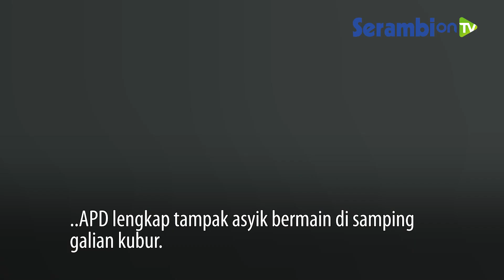Viral Petugas Pemakaman Berjoget dan Melompat-lompat Saat Pemakaman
SERAMBINEWS.COM - Sebuah video yang dibagikan akun @mursidipetung0 memperlihatkan sejumlah tenaga pemakaman yang mengenakan APD lengkap tampak asyik bermain di samping galian kubur.

Mereka tampak berjoget dan melompat-lompat saat proses pemakaman jenazah COVID-19.

Dalam video tampak pula sejumlah warga yang ramai berada di dekat pemakaman tertawa sambil menyaksikan petugas pemakaman yang asyik bermain.

Diketerangan dalam video, kejadian tersebut diduga terjadi di kawasan Bayeman, Kecamatan Gondang Wetan, Pasuruan, Jawa Timur, Rabu (14/7/2021) sekitar pukul 22.00 WIB.

Belum ada info lebih lanjut mengenai kejadian video yang menuai beragam komentar dari para netizen itu.